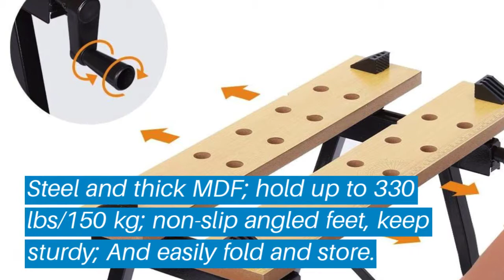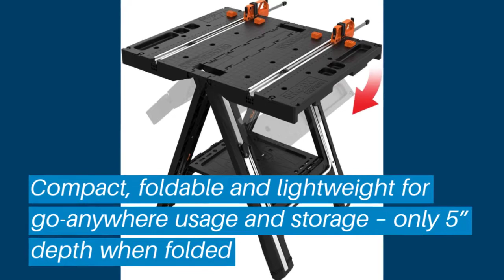Top 5 Portable Workbench: Best Portable Workbench Reviews | Top Portable Workbench (Buying Guide)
✅ Are you Thinking to purchase the best Portable Workbench? This video will help exactly which are the best budget Portable Workbench on the market today.

⬇️Click to Show More⬇️

Kreg KWS1000
Finether Folding Work Bench
BLACK+DECKER WM125
WORX WX051
Keter Folding Compact Workbench

Don’t miss this in-depth review of the best Portable Workbenchs for the money, and enjoy your first or new Portable Workbenchs buying.